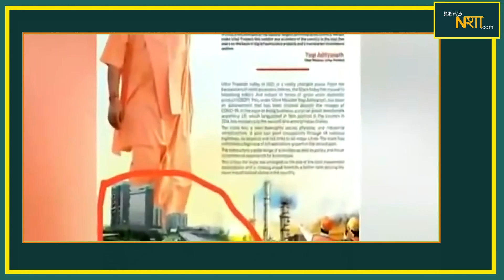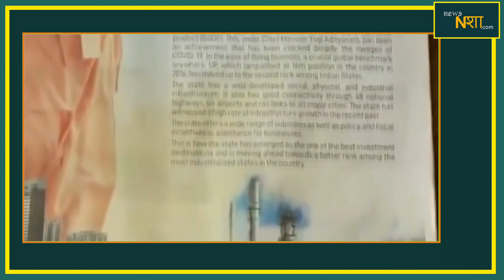योगी की फ़ोटो दीदी का काम , हो रहा खूब बदनाम, यूपी के सूचना विभाग ने योगी फ़ज़ीहत करा दी ..